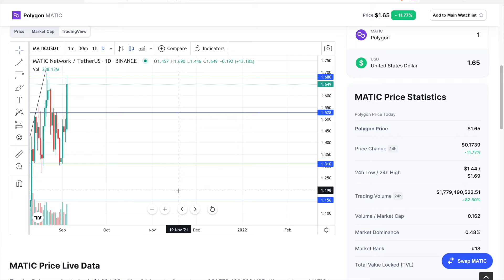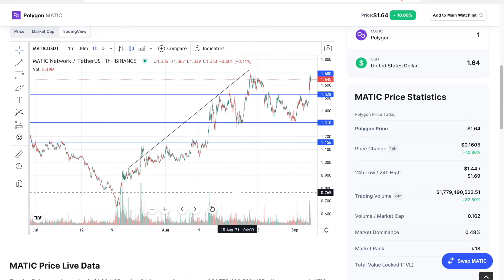MATIC Technical Analysis | $2 SOON! | SHOULD I BUY MATIC ? | CIA Ep 06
Coin Info Analysis Episode 6

TIME STAMP
START 0:00

ENDS 4:30